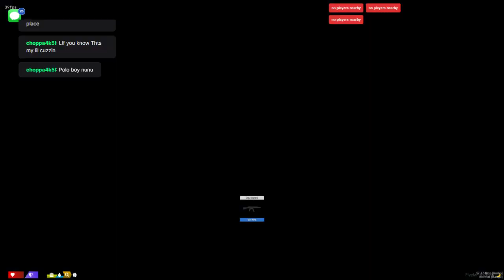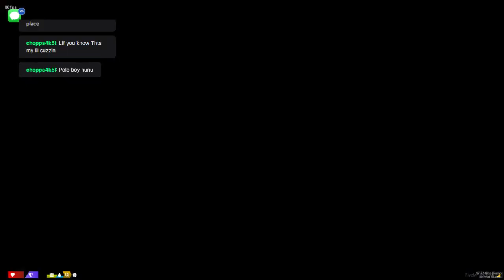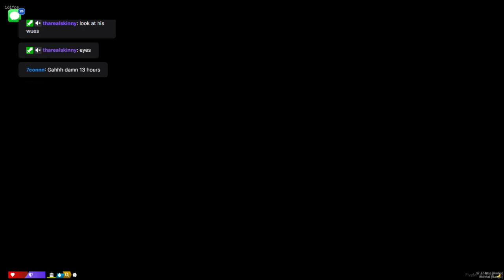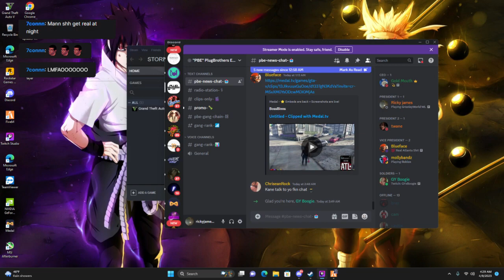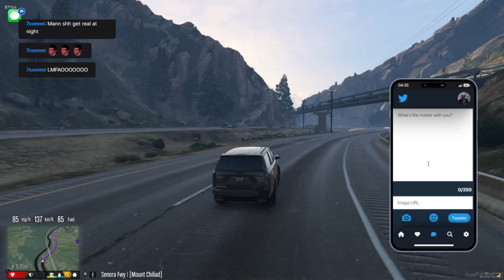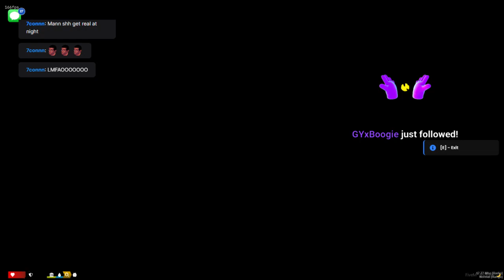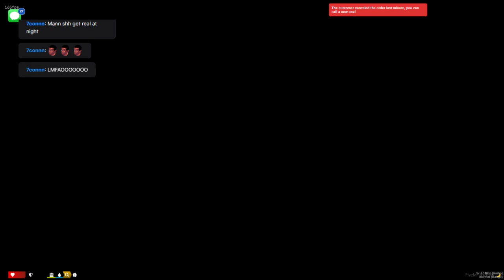S:24 E:1 TIME FOR THE TAKE OVA PBE (RICKYJAMES KANE) GRAND THEFT AUTO/ GRIZZLEY (Part 1/2)